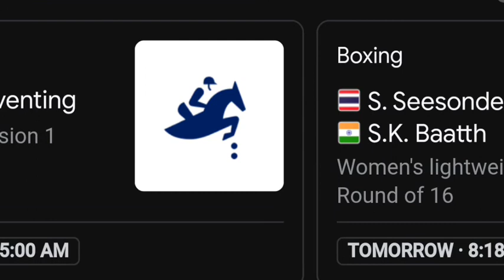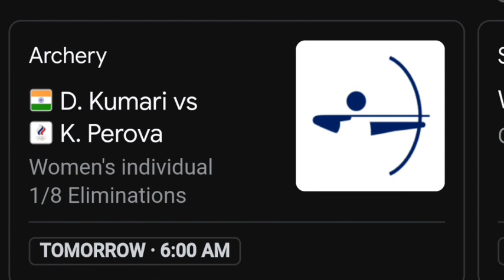india day 8 olympics schedule | india olympics 2021